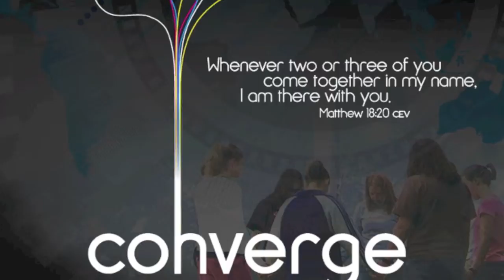SYATP2011.mov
See You at the Pole in Calhoun/Gordon County, Georgia. September 28, 2011